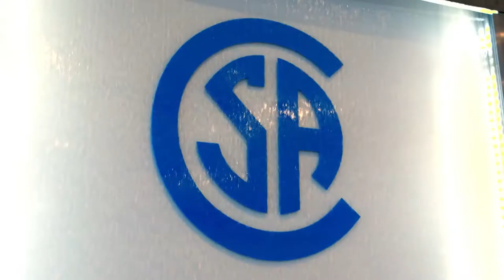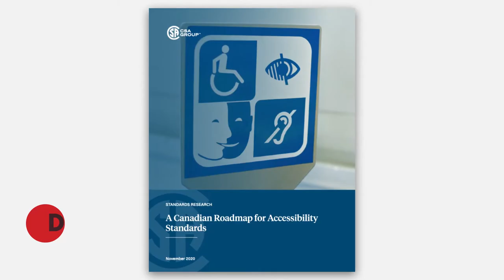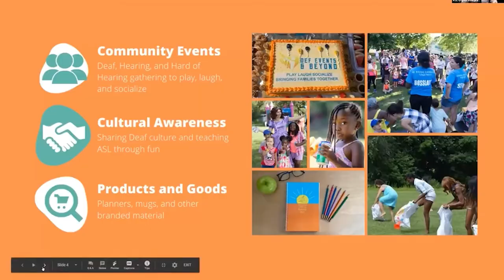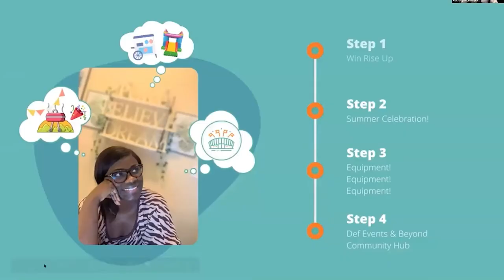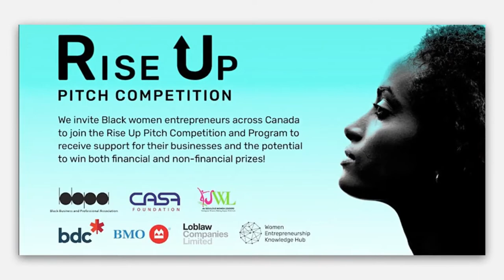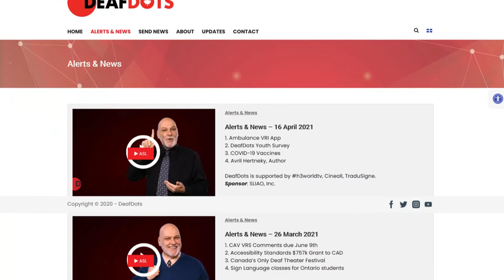Alerts & News in ASL for Deaf Canadians - 30 April 2021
1. CSA Accessibility Standards Roadmap
2. Deaf Pitches Business in Contest
3. How you can support DeafDots
4. Indigenous Deaf Artist Sam Ash has died

DeafDots is supported by h3worldtv​​​​​, Cineall, TraduSigne.